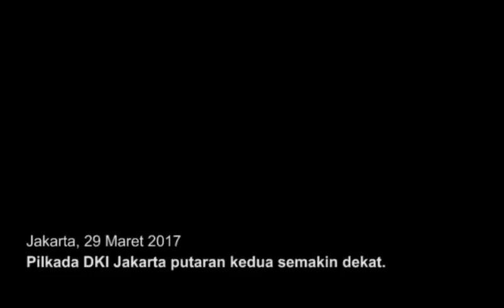Ada Polisi dan TNI di Setiap TPS